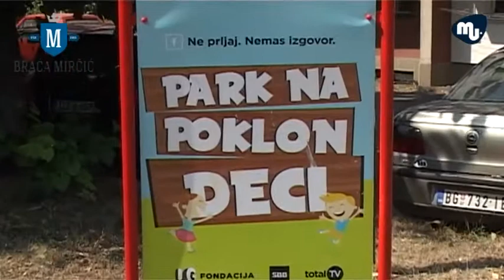Akcija kompanije SBB ''Ne prljaj. Nemas izgovor''